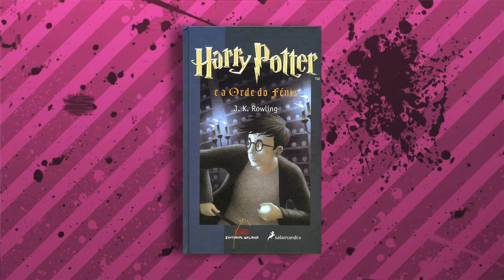Fernando Vázquez. 'Harry Potter' fala galego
Entrevista co adestrador do Deportivo, Fernando Vázquez, a 3 xornadas do final de Liga. Falamos con Vázquez coincidindo co Día das Letras Galegas tendo en conta que el fala máis e mellor galego ca calquera conselleiro que tivo a Xunta. Que etiquetas lle colgaron por falar a nosa lingua? E no eido futbolístico cóntanos se hai maletíns en Primeira División e que fará se o Dépor acada a permanencia na máxima categoría.